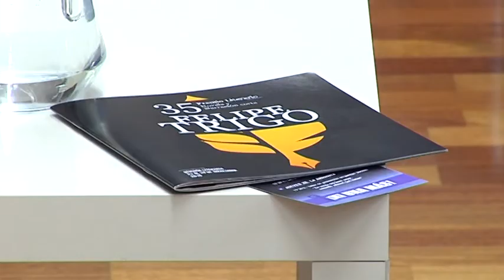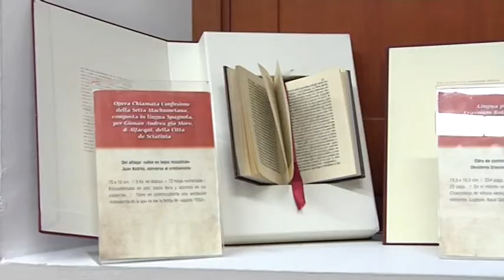Jesús Sánchez Adalid participa en un encuentro cara a cara en la Semana Literaria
Jesús Sánchez Adalid participa en un encuentro cara a cara con el público dentro de la Semana Literaria

En él habla de sus dos últimas novelas "De repente, Teresa" y "La mediadora"

De lo divino y lo humano habló el escritor villanovense Jesús Sánchez Adalid con el público en un cara a cara que tuvo lugar en la noche del martes en La Jabonera. Actividad encuadrada dentro de la Semana Literaria del‪#‎35FELIPETRIGO.

Sánchez Adalid habló sobre lo divino, sobre Santa Teresa, de la que ahora se conmemora el 500 aniversario de su nacimiento. Tuvo ocasión de compartir con el público el descubrimiento que ha hecho de que Santa Teresa estuvo perseguida por la Inquisición, tal como cuenta en su novela "De repente, Teresa". Mujer, hace cinco siglos, no lo tuvo nada fácil, ya que en aquel momento el papel de la mujer estaba relegado exclusivamente al ámbito del hogar. El que una mujer destacara y además escribiera, no estaba bien visto y le ocasionó no pocos problemas, expresa Adalid.

Además, lo humano también tuvo cabida en este encuentro ya que el escritor tuvo ocasión de hablar de su novela "La mediadora", Premio Abogados 2015. Un premio, como él mismo reconoce, que le ha hecho mucha ilusión; puesto que él es jurista y pone, además, en valor una figura poco conocida pero muy importante como es el mediador. Es primera novela que escribe alejada de la novela histórica. En ella se habla de la sociedad actual, de los conflictos de pareja y de separaciones.

Esta Semana Cultural continúa este miércoles con teatro. A las 21 horas en el teatro Las Vegas se pone en escena el espectáculo "El cerco de Numancia", de la compañía extremeña Verbo Producciones.

El resto de actividades incluidas en esta Semana son el acto solemne de entrega del nombramiento, a título póstumo, de Hijo Adoptivo a José Miguel Santiago Castelo. Acto que tendrá lugar este jueves 26, a las 19.30 horas en el salón de plenos. Después, a las 21 horas en el teatro Las Vegas, habrá un concierto de Manantial Folk, con el título de "La luz de la palabra", con motivo del quinto centenario de Santa Teresa.

El viernes a las 21 horas es la gala literaria del fallo del Premio Literario, que tendrá lugar en el pabellón Juan Hidalgo. El sábado, último día de la Semana Literaria, a las 21 horas se pone en escena en el teatro Las Vegas la zarzuela "La del manojo de rosas".